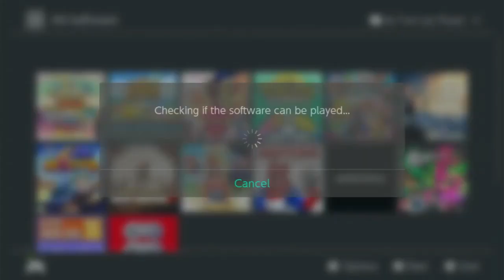Shorts Eater - God Eater 3 Pt 02 (Flamie)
I was tired :/